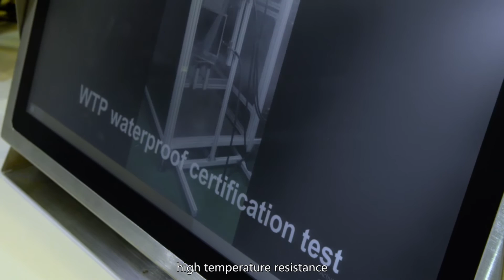2016 computex d & i awards product Introduction